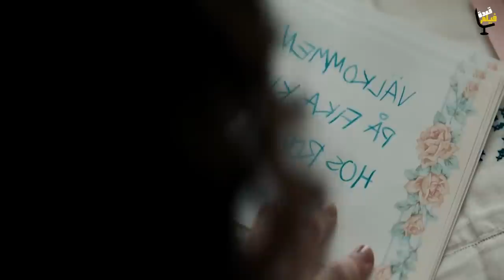طفله بتكتشف بوابه سحريه فيها وحوش وبتقابل بنت عملاقه الكل بيخاف منها لكن بيبقو صحاب وبتحميها مالخطر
بنت بتكتشف غابة مليانة بالوحوش فبتقرر تروح في مغامرة تقبض عليهم بس المفاجأة انها بتلاقي صحبتها وحش زيهم
طفله بتقابل بنت عملاقه الكل بيخاف منها لكن بيبقو صحاب وبتحميها مالخطر بعد ما بتكتشف بوابه فيها وحوش
اسم الفيلم = Nelly Rapp Monster Agent 2020
في بداية فيلمنا بنتعرف علي (نيلي) بنت عندها 11 سنة، ومهووسة بالوحوش لدرجة انها في عرض المواهب في المدرسة عملت مشهد ان فيه وحش بيهاجمها وهي بتقاتله بس هو في الاخر بيتغلب عليها ويثتلها، وعشان تخلي المشهد يبان حقيقي علي اد ما تقدر وبأقل الامكانيات بتستخدم كشاف وصورة وحش وكاتشب عشان قال ايه ان الوحش جرحها بجد وتنزف،  بس مفيش ولا واحد من الجمهور عجبه العرض وكل زمايلها اتريقو عليها وخلوها تنزل من علي المسرح بسرعة

فيلم جديد
فيلم في الخمسينه
ملخص فيلم
ملخصات افلام
محمد طاهر
الحراق
فيلماوي
فيلم في ثواني
ملخص
قناة فيلم جديد